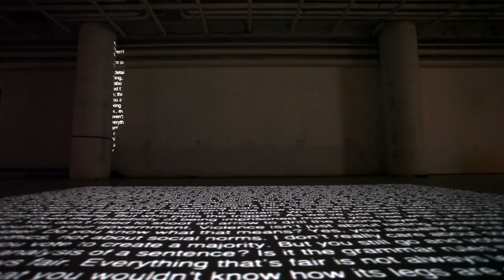In Order to Control - NOTA BENE Visual.mov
Interactive Typographic Installation
Exhibition Venue: Nutrecht Rail Factory & Trouw Amsterdam
Freemote'11 & Fiber Festival / Netherlands

Project Management: Burak Gölge
Art Director: Ayşegül Kantarcı
Installation Design: Tevfik R. Gözlükçü
Concept: Murat Can Oğuz
Synopsis: Murat Can Oğuz, Ayşegül Kantarcı
Translation and Adaptation: Begüm Avar
Special Thanks: Amber Platform, Born Digital, Orhan İhsanoğlu, Boncuk Yılmaz, Remco Van Es

A text discussing about the threshold on ethics and morality was looping on the floor, people who step on the typographic area to read it, realize them selves on the wall and the interaction process starts.

Everything that's legal is not always fair. Everything that's fair is not always legal.